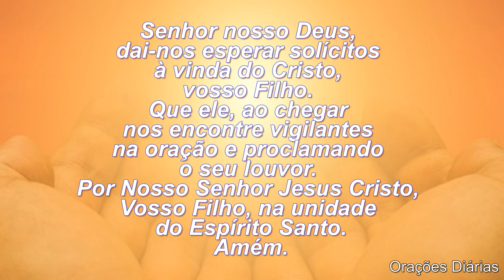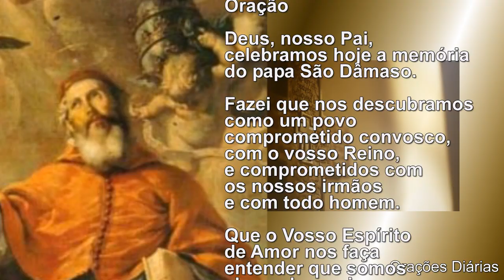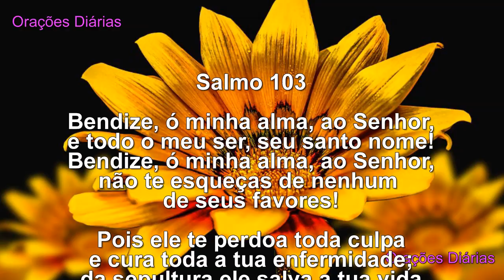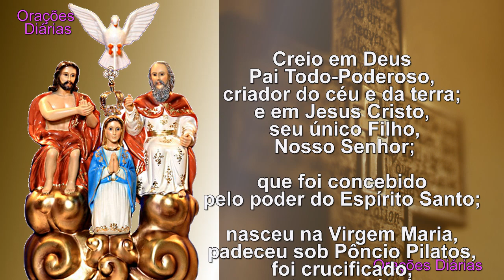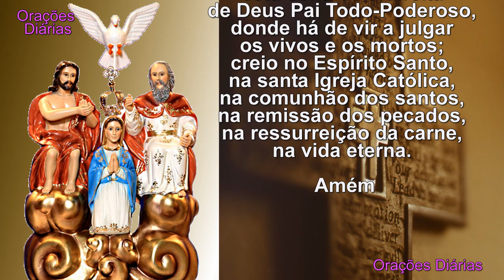São Dâmaso, Evangelho, Oração, Santo e Salmo do dia 11 de dezembro